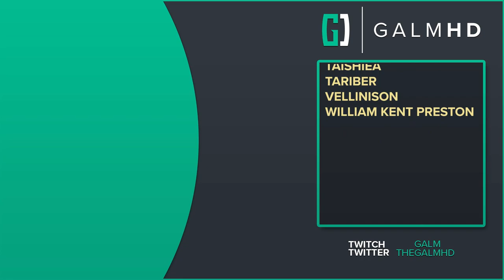[2] Clone For Hire (Let’s Play Everspace 2 w/ GaLm)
🎮 Everspace 2🎮

“EVERSPACE™ 2 is a fast-paced single-player spaceship shooter with worthwhile exploration in space and on planets, tons of loot, RPG elements, mining, and crafting. Experience a thoughtful sci-fi story, set in a vivid, handcrafted open world full of secrets, puzzles, and perils.”

Everspace 2 is available on PC, Xbox, and Playstation